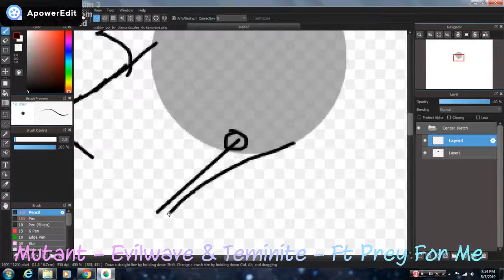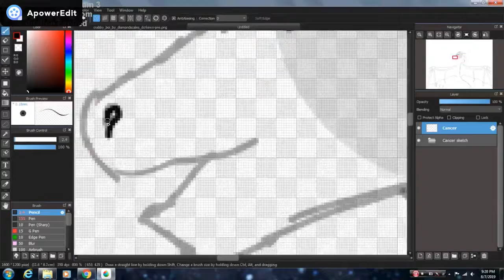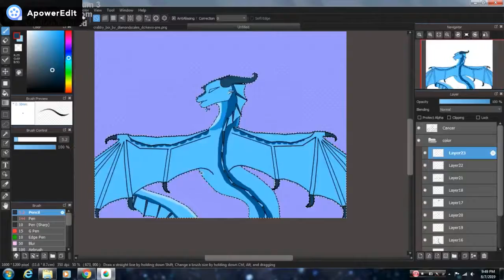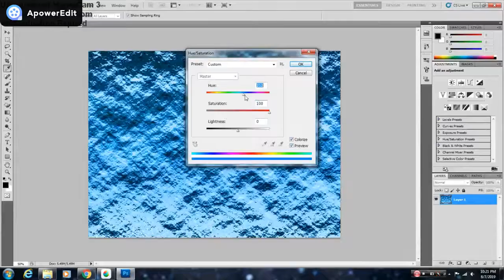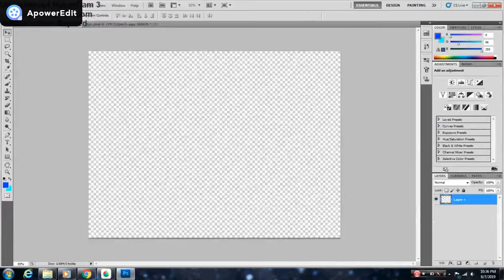WAITING BY THE SEASIDE - Speedpaint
Early in the day it was whispered that we should sail in a boat,
only thou and I, and never a soul in the world would know of this our
pilgrimage to no country and to no end.

In that shoreless ocean,
at thy silently listening smile my songs would swell in melodies,
free as waves, free from all bondage of words.

Is the time not come yet?
Are there works still to do?
Lo, the evening has come down upon the shore
and in the fading light the seabirds come flying to their nests.

Who knows when the chains will be off,
and the boat, like the last glimmer of sunset,
vanish into the night?

Wow this guy took forever!! i tried doing a reflection in the water (didn't work) so i improvised! but other than that i like it!! And just to clarify NO he is not breathing smoke/ice its his breath in the cold air!!

Hope you like it DiamondScales took a while but it was worth it!